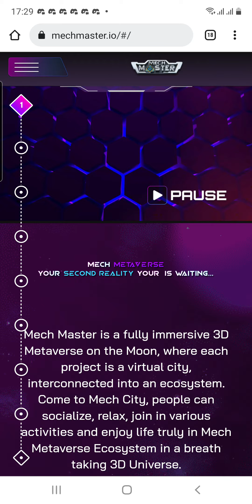Mech Master โหหหหห สุดยอดๆ